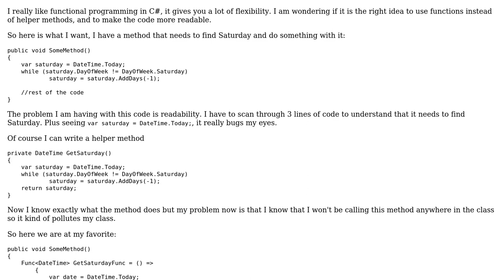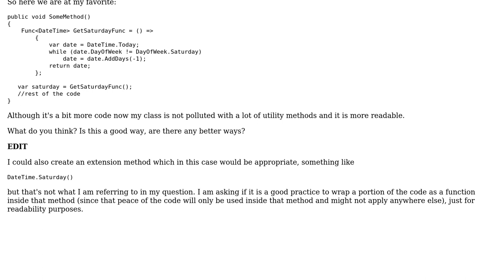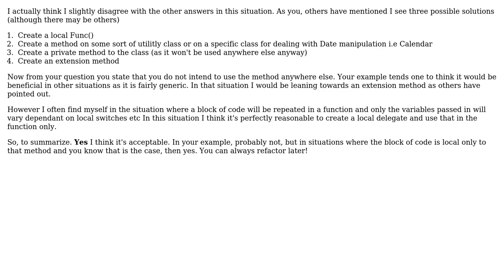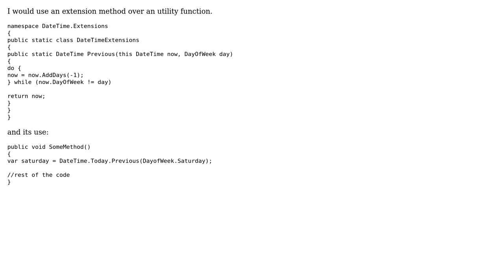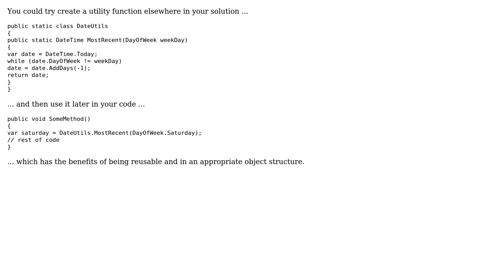Code Review: Using Func‹T› instead of helper methods in a class (4 Solutions!!)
Code Review: Using Func‹T› instead of helper methods in a class

With thanks & praise to God, and with thanks to the many people who have made this project possible! | Content (except music & images) licensed under CC BY-SA | Music | Images & others | With thanks to user Moop user dreza user Davor Zlotrg user Casey user Andrew Coonce user almaz and the Stack Exchange Network Trademarks are property of their respective owners. You are responsible for your own actions.